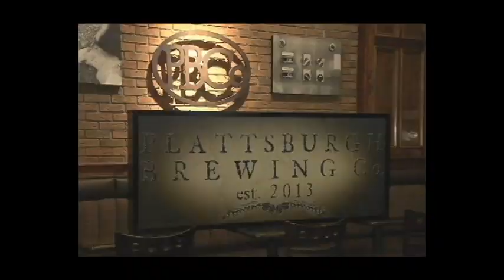Kalob Drollette: "How I Know"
Kalob Drollette performs his original song "How I Know" in the Plattsburgh Brewing Company lounge.